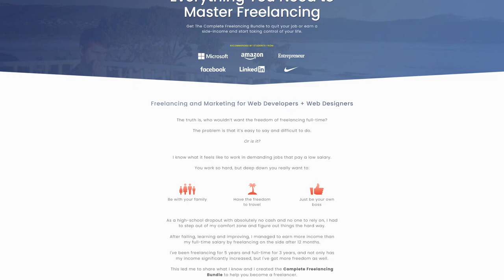How to find what a client wants and get paid what you deserve | Freelance Dev Q&A with Niall Maher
/// Chapters
00:00 - Introduction
03:48 - Finding first clients
07:13 - Big break
12:46 - Running business vs doing dev work
14:50 - When to hire
17:07 - Learning from mistakes
20:25 - Staying in scope
21:58 - Building a brand to help find leads
28:53 - Pricing
32:19 - Consistent work and finding leads
36:53 - Thoughts on Fiverr, Upwork, etc
38:46 - From employee to freelance
42:50 - How to know when you are ready
44:15 - Creating a portfolio with no work experience
47:13 - When things are outside your expertise
50:47 - Discovery in-depth